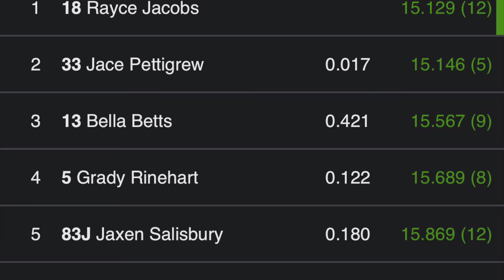Jr 270 Micro Feature - Good’s Raceway STRN Night 1 - 9/2/23